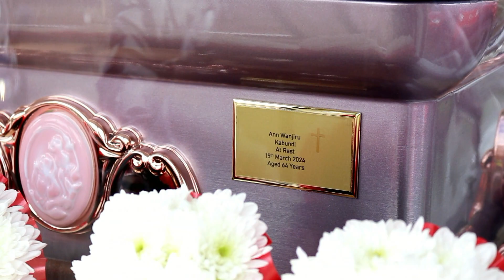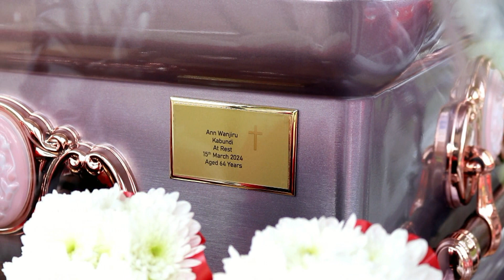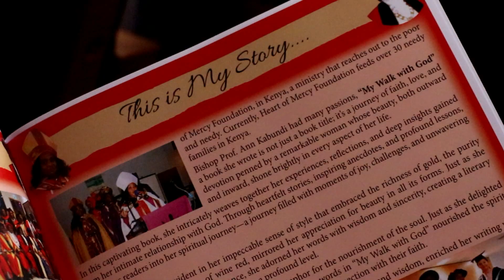BISHOP PROFESSOR ANN KABUNDI /FUNERAL AND BURIAL VIDEO I